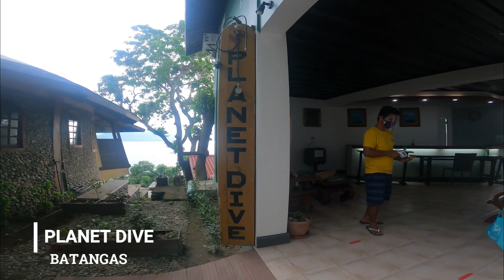Freediving I Planet Dive, Anilao Batangas.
Each gay is a blessing.

Follow me ✨

kayemoraleskm